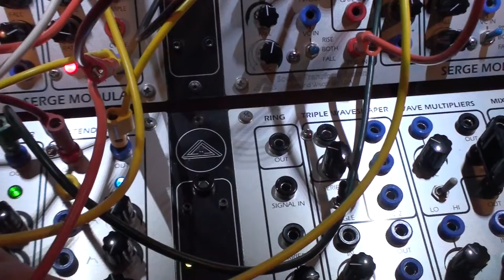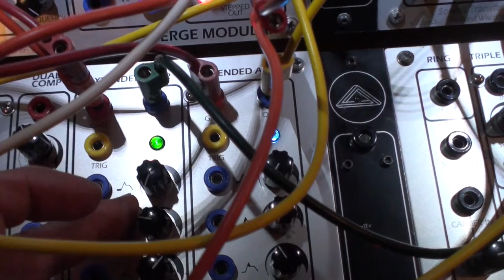10 11 19 Serge Modular System